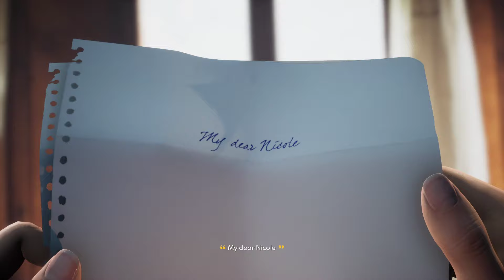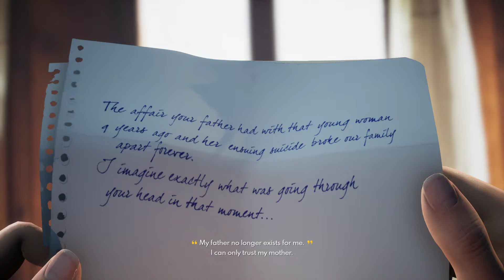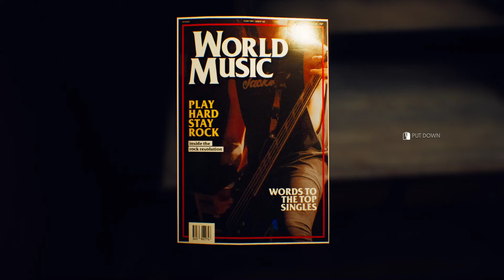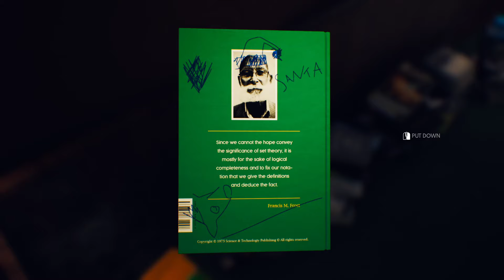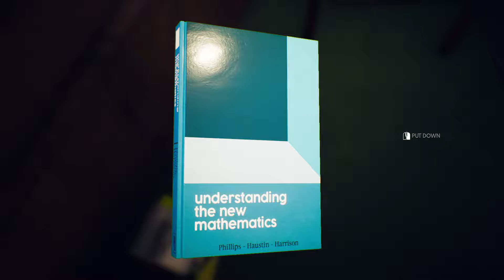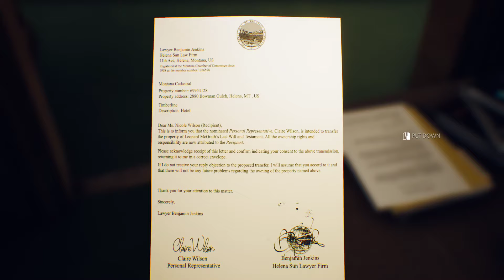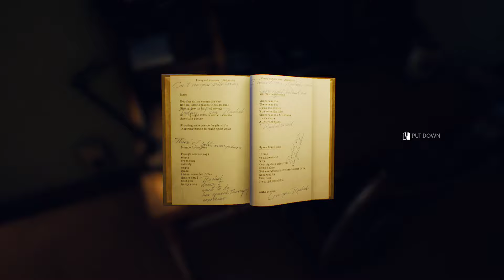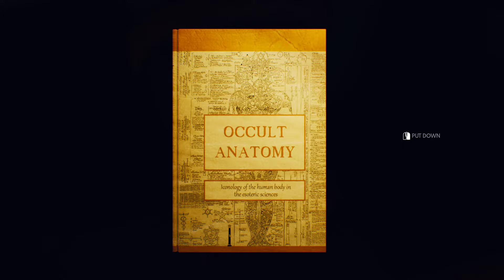All alone in a big hotel... The Suicide of Rachel Foster #1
She must be very brave to go to this place all alone, aspecialy in that weather. Let's explore that place.